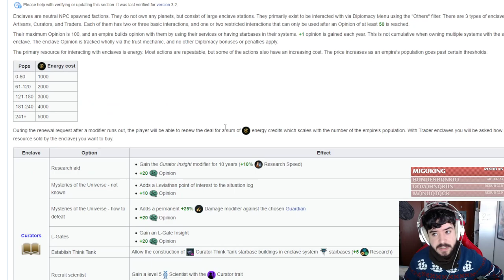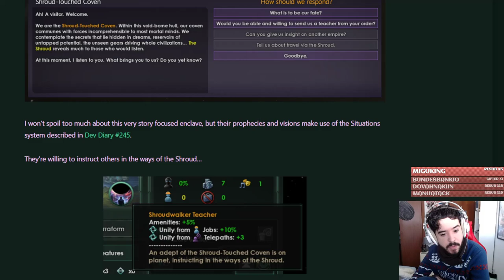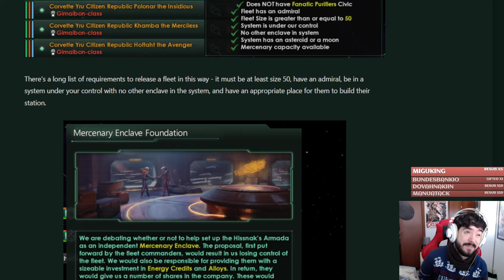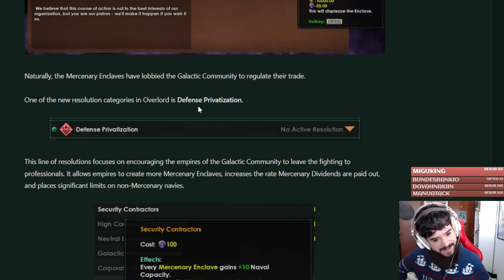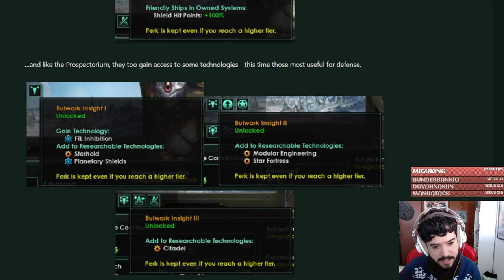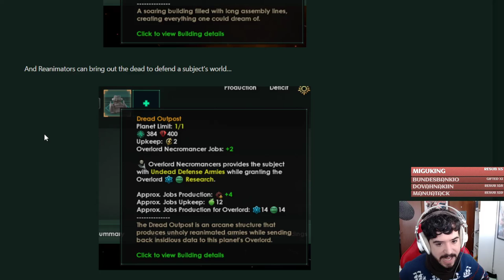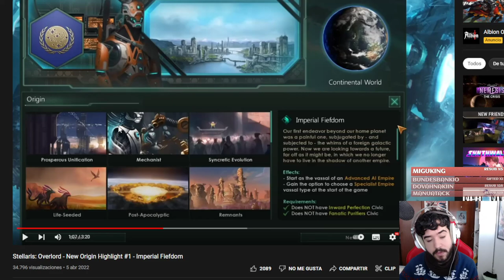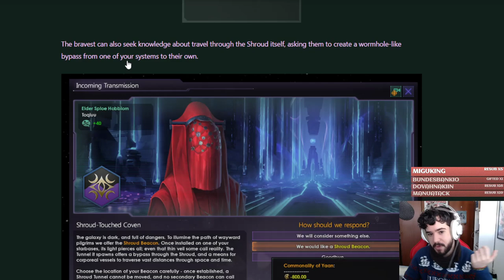LOS NUEVOS ENCLAVES, EL BULWARK Y MÁS EDIFICIOS de STELLARIS OVERLORD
Novedades de Stellaris Overlord en español